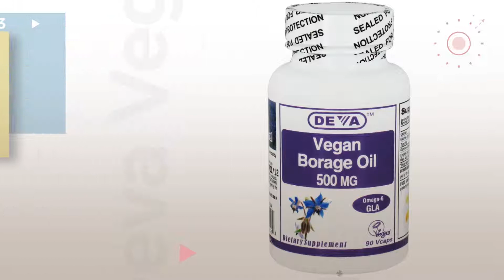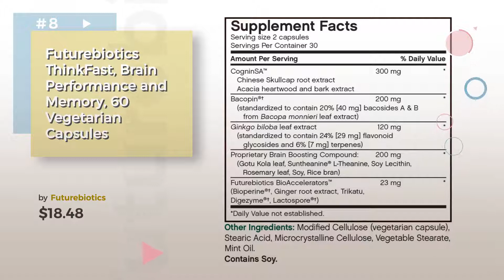Vitamins Best Sellers Collection // Baby Feeding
Choose the best Baby Feeding for your Baby, click the circle for more info.
For Full Vitamins Best Sellers Collection Click this link
Baby Vitamin D Drops - Ideal for Infants and Babies - Naturally Derived Vitamin D3 Liquid in Pure Aloe Vera Juice with Easy to Use Dropper - USA made - BONUS eBook (118 doses) Drops Ideal for Infants and Babies Naturally Derived Vitamin D3...

Nature's Answer Alcohol-Free Red Clover Flowering Tops, 1-Fluid Ounce Alcohol Free Red Clover Flowering Tops, 1 Fluid Ounce

Deva Vegan Vitamins Borage Oil 500Mg Vegan 90 Vcap Vitamins Borage Oil 500Mg Vegan 90 Vcap

Inholtra Premium Lubri-Joint 120 SFG Lubri Joint 120 SFG

White E+C4gret Garlic Oil, 2 Fluid Ounce Garlic Oil, 2 Fluid Ounce

Bach Original Flower Remedies Supplement, Elm, 20 ml, 0.7 Fluid Ounce Flower Remedies Supplement, Elm, 20 ml, 0.7 Fluid Ounce

Bach Flower Gentian Gentian

Futurebiotics ThinkFast, Brain Performance and Memory, 60 Vegetarian Capsules ThinkFast, Brain Performance and Memory, 60 Vegetarian Capsules

Bach Flower Hornbeam Hornbeam

Bach Rescue Remedy Spray Remedy Spray

Try also